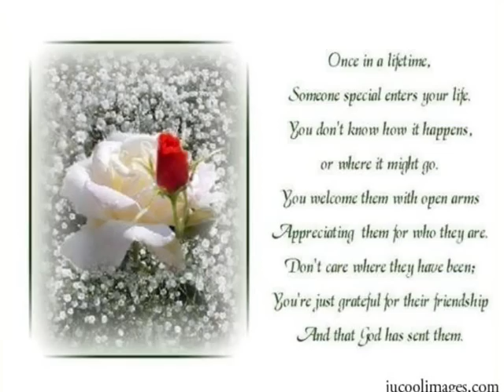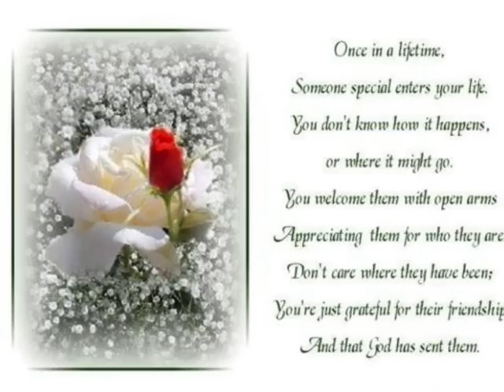Klipp nr 9 Lasse Stefanz; Ingen annan